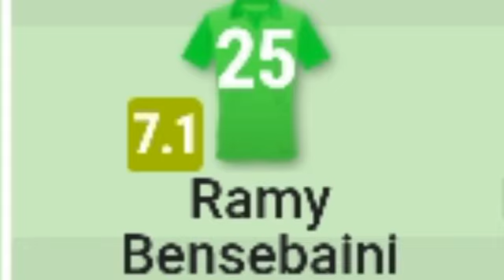تقييم الجزائري رامي بن سبعيني اليوم مع بروسيا مونشنغلادباخ ضد يونين برلين